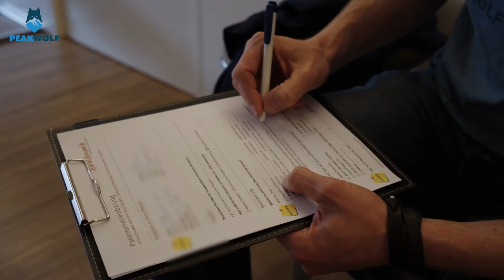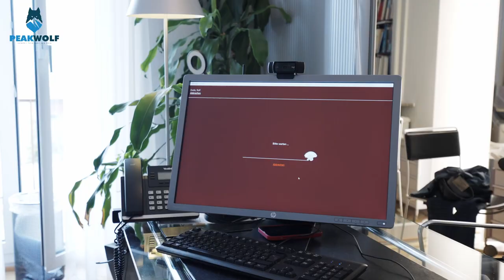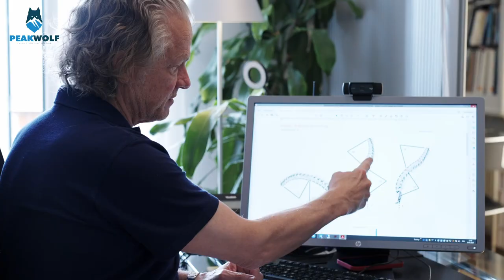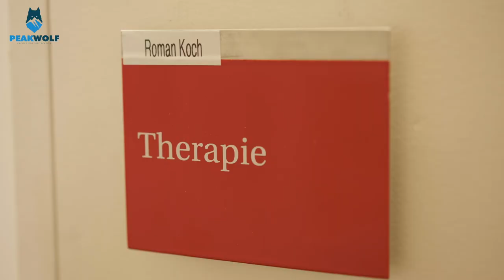SPIRALDYNAMIK Analyse der Körperhaltung für das optimale Muskelaufbau-Training 💪🏋️‍♀️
Wie wichtig ist eigentlich eine gute Körperhaltung? Diese Frage stellte ich mir, als ich mich im Rahmen meines Muskelexperiments nach dem passenden Training umschaute. Was mir bis dahin nicht klar war, welche Auswirkungen eine falsche Körperhaltung im Rahmen eines Intensivtrainings haben kann. Erst richtig bewusst wurde mir das im Gespräch mit dem Gründer der @Spiraldynamik Dr. Christian Larsen. In diesem Video "SPIRALDYNAMIK Analyse der Körperhaltung für das optimale Muskelaufbau-Training 💪🏋️‍♀️ " seht ihr was Spiraldynamik eigentlich ist und welche positiven Effekte sich aus diesem Therapie- und Bewegungskonzept ergeben.